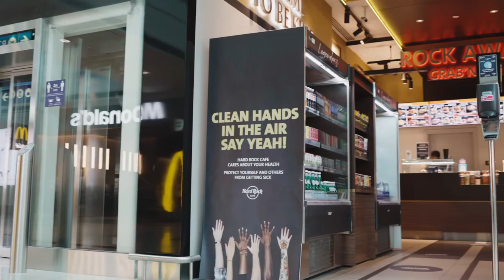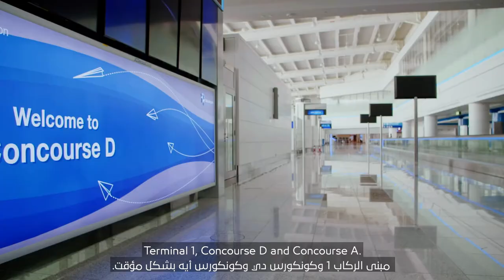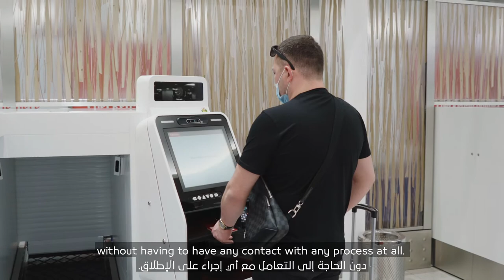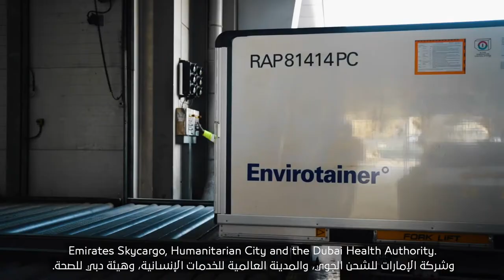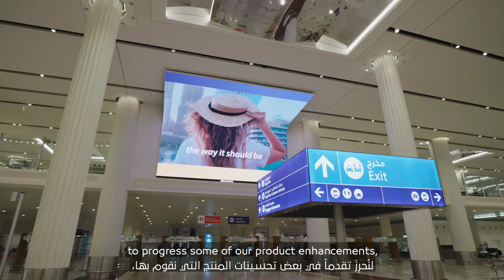Dubai Airports CEO Paul Griffiths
Dubai International Airport enjoyed a positive second half of FY20, following a difficult second quarter, with December exceeding industry expectations on PAX, at 2.19 million customers.